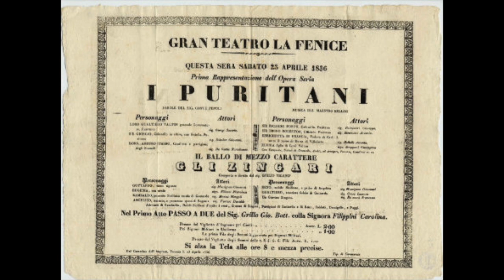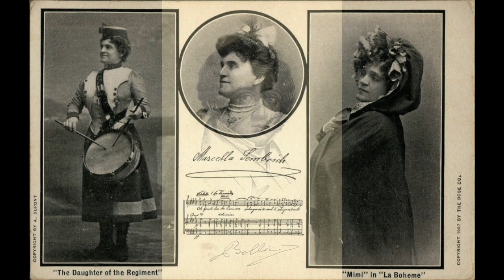Bellini: I Puritani - Qui la voce - Marcella Sembrich, soprano; Victor Orchestra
I Puritani

Qui la voce

Marcella Sembrich, soprano
Victor Orchestra
Camden, 1907